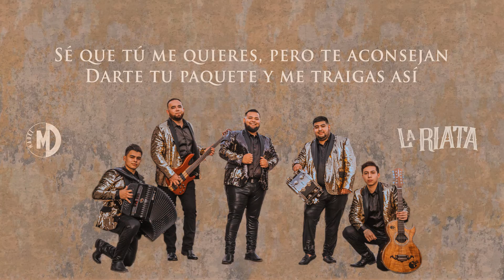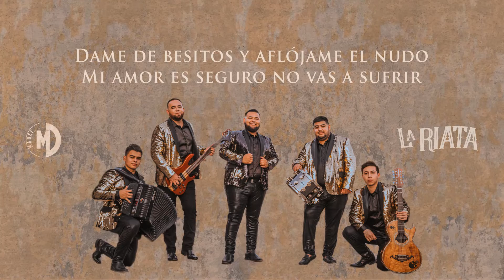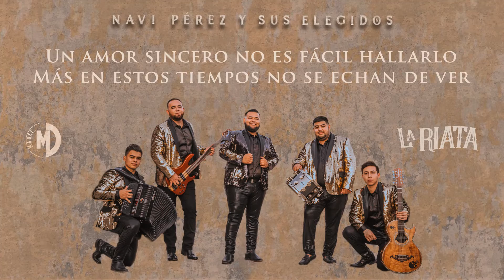Navi Pérez Y Sus Elegidos - La Riata (Vídeo Lyric)